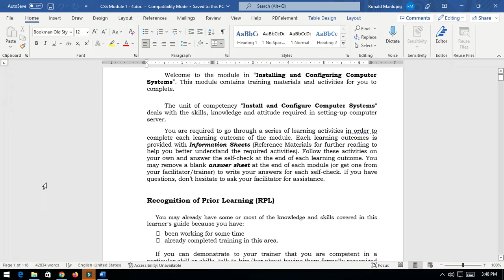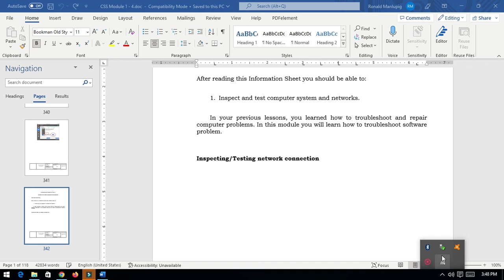computer system servicing Learning module & dll